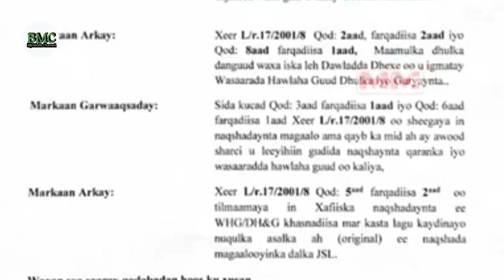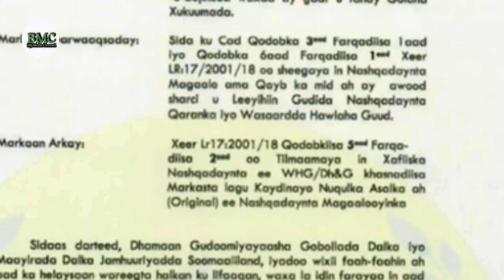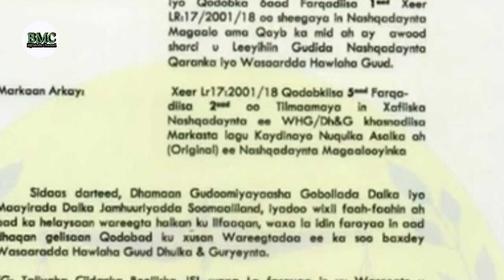WARARKA WAREEGTO KASOO BAXDEY WASIIRKA HAWLAHA GUUD NUXURKA AY XAMBAARSANTEY KABOGO